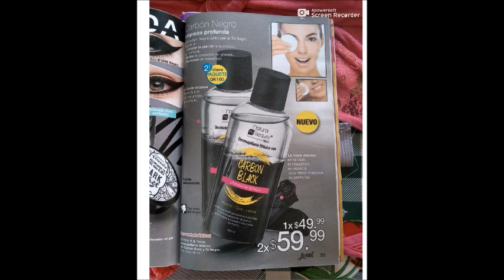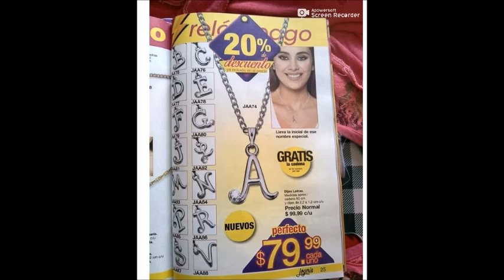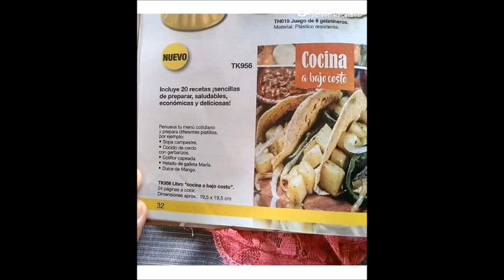PRODUCTOS NUEVOS DEL CATÁLOGO ARABELA C17 MÉXICO 2019